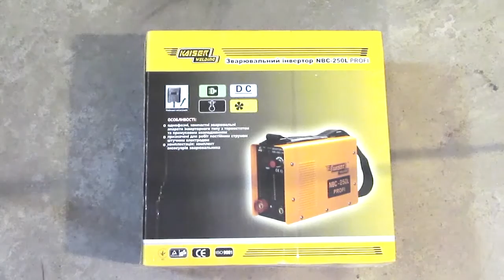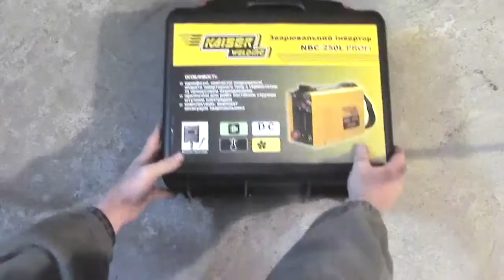Гаражные цацки.Сварочный аппарат инверторного типа Kaiser NBC 25 L Profi Обзор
Сварочный аппарат инверторного типа Kaiser NBC 25 L Profi  Обзор, проба сварки, комплектация, причины покупки.